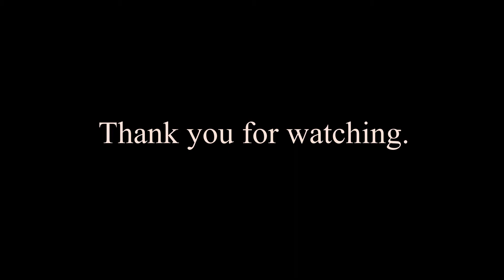The Unknown - Sadness in B Minor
Here's my slideshow video for Sadness in B Minor, hope you enjoy.